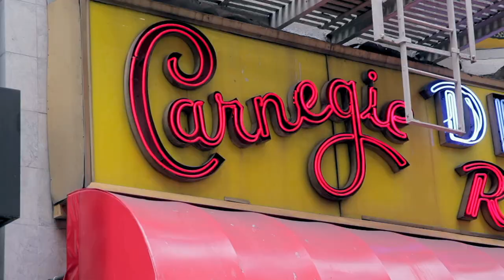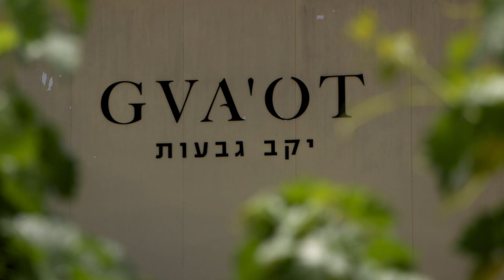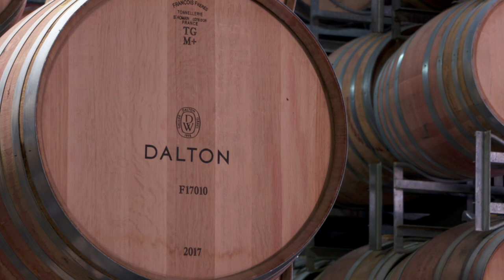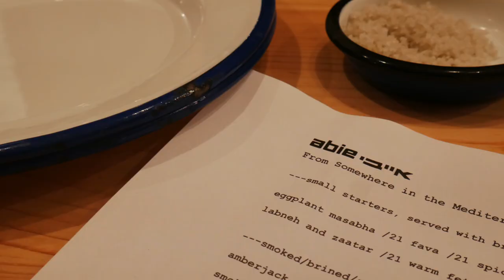Mike Colameco's Real Food Israeli Food and Wine #2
Part 2 of our trilogy on Israel's food and wine scene.
We travel all over the country visiting restaurants, markets, vineyards and winemakers